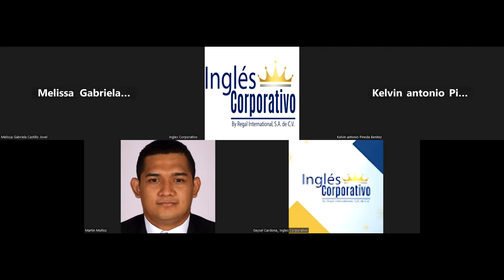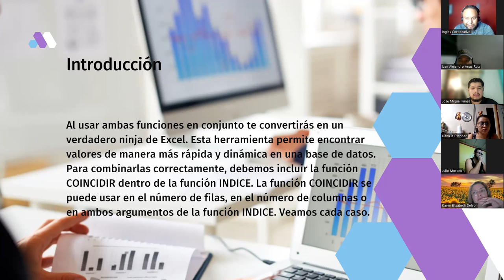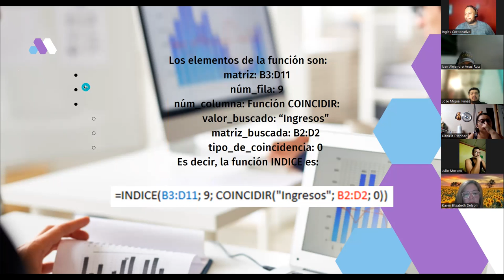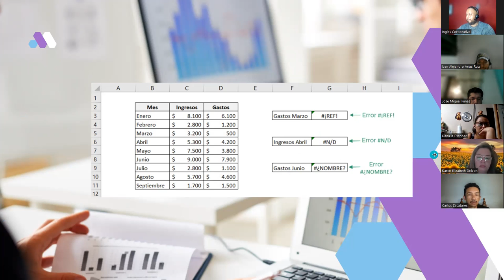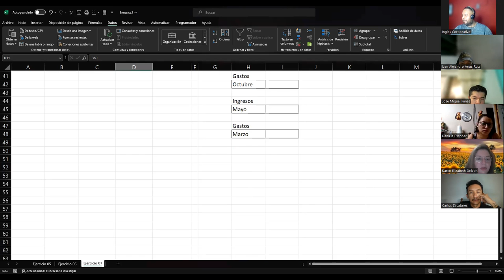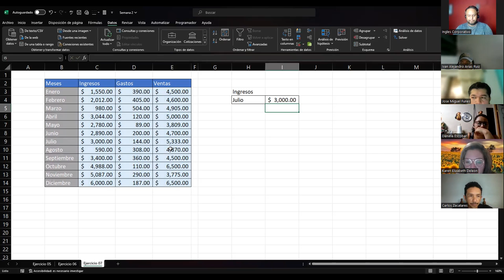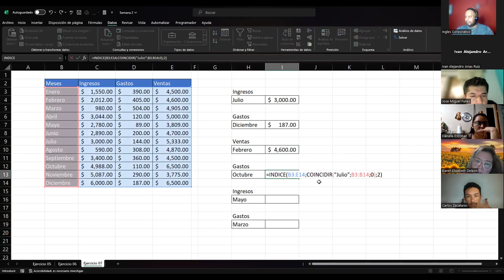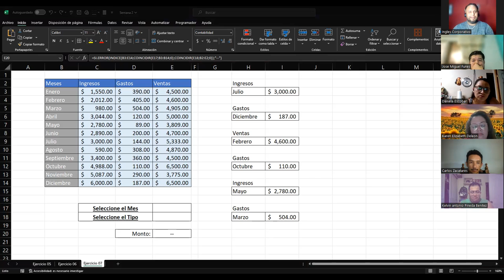Sesión 7 11-10-23-EXA-01-9-10-PM-10-2023-Galdámez-Búsqueda avanzada con Función Índice y Coincidir